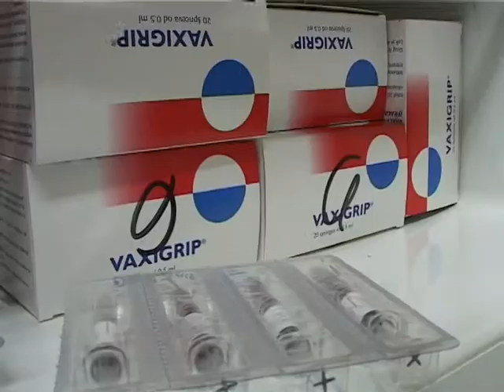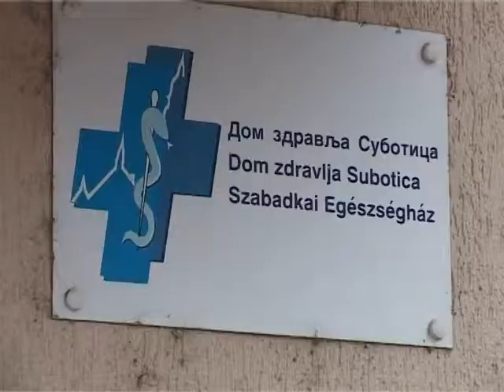22 11 Vakcina B title